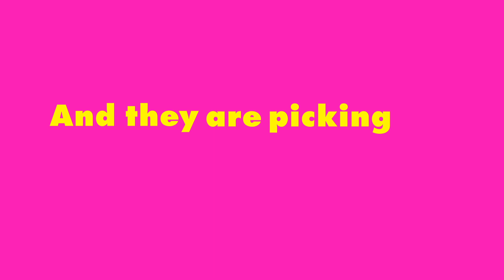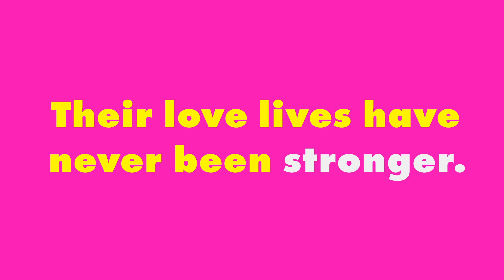Barely Famous | Season 2 Official Trailer | Premieres June 29th + 10/9C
Take an extended look at Erin and Sara Foster in Barely Famous season 2. New season premieres Wednesday, June 29th at 10/9c only on VH1.